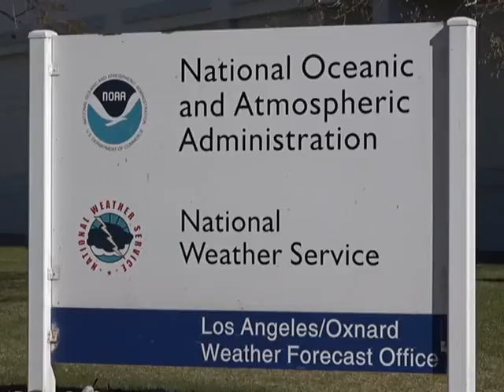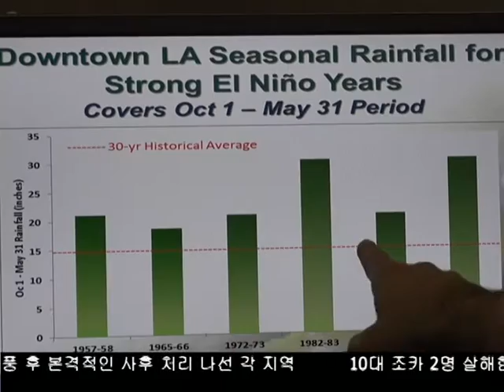2월부터 남가주에 비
지난 가을부터 이번 겨울 남가주에 엘 니뇨로 인해 많은 비가 올 것으로 예상됐지만 오늘도 남가주의 하늘은 맑았습니다. 엘 니뇨로 인한 폭우, 도대체 언제 오는걸까요. 김하늘 기자가 국립기상청에 다녀왔습니다.

Californians have been anticipating El Nino since last fall, but Southern California weather continues to remain sunny with no signs of rainfall. When will El Nino hit California? Reporter Sky Kim finds out more from the National Weather Service.